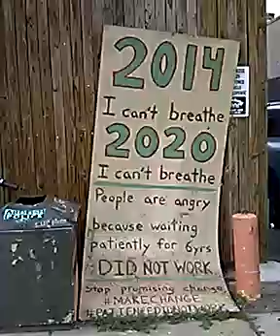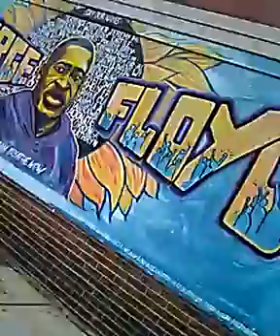George Floyd Memorial 4